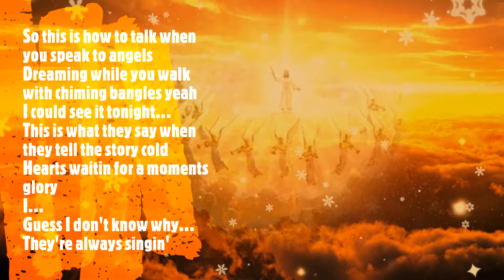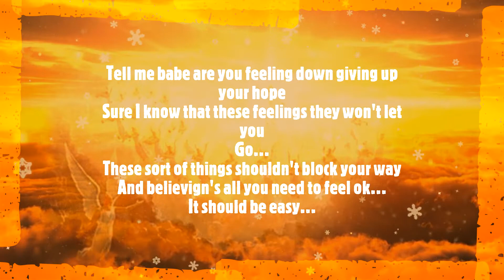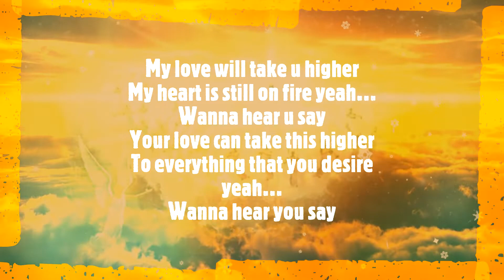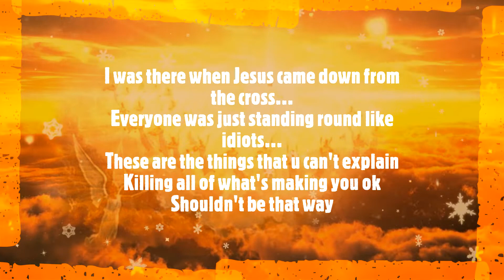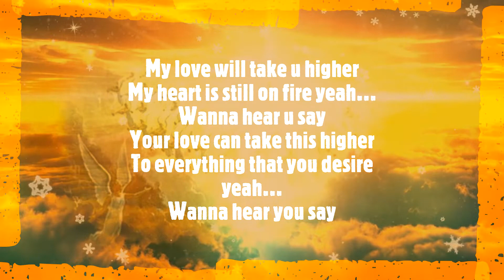009 Sound System - Speak To Angels (ALL LYRICS)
009 Sound System - Hablar con los ángeles | Versión vocal.

Letra oficial:
Yo estaba allí cuando Jesús bajó de la cruz.
Todos estaban parados alrededor como idiotas.
Estas son las cosas que no puedes explicar.
Matar todo lo que te hace estar bien.
No debería ser así.
Entonces, esta es la forma de hablar cuando hablas con los ángeles.
Soñando mientras caminas con brazaletes que repican, sí.
Podría verlo esta noche.
Esto es lo que dicen cuando cuentan la historia en frío.
Corazones esperando un momento de gloria.
Yo supongo que no sé por qué, siempre están cantando.
Mi amor te llevará más alto.
Mi corazón todavía está en llamas, sí.
Quiero oírte decir.
Tu amor puede llevar esto más alto.
A todo lo que deseas, sí.
Quiero oírte decir.
Dime, nena, ¿te sientes mal renunciando a tu esperanza?
Claro que sé que estos sentimientos no te dejarán ir.
Este tipo de cosas no deberían bloquear tu camino.
Y creer es todo lo que necesitas para sentirte bien.
Debería ser fácil.

Publicado a las 05:46PM | Hora de Ecuador (UTC-05) | Martes, 01 noviembre 2022.